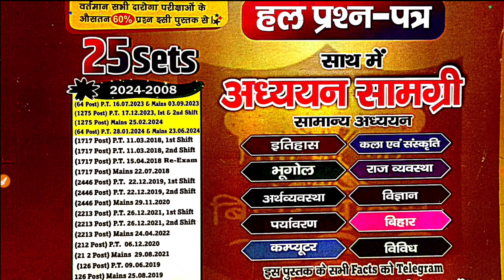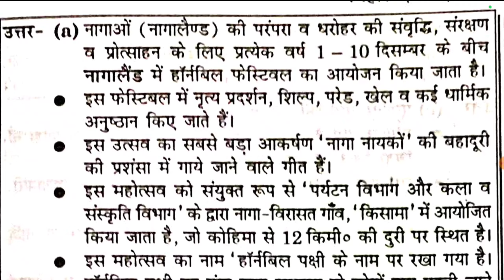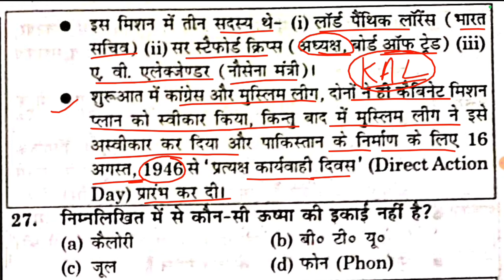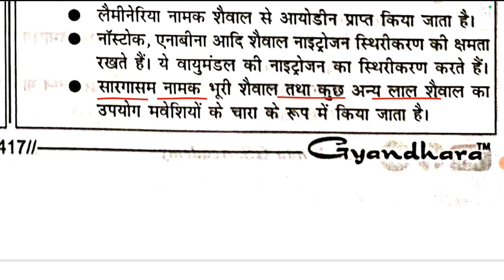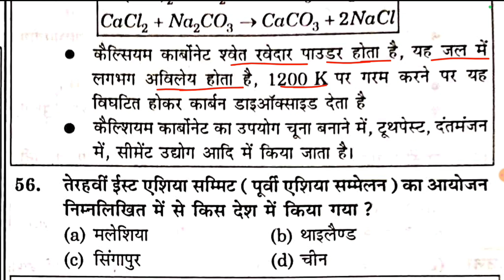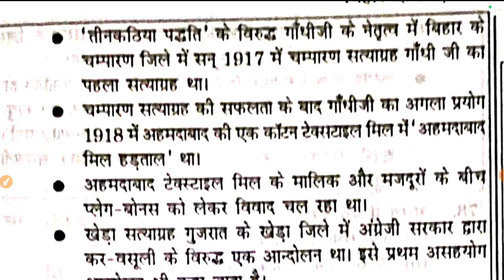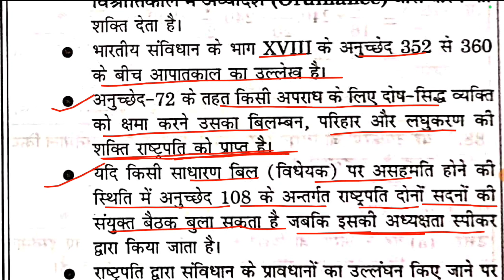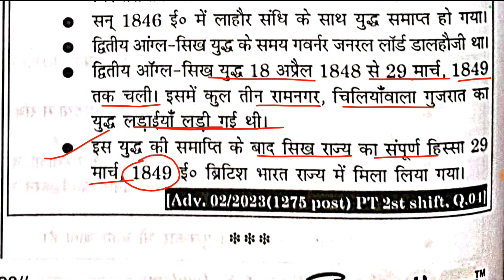Bihar Daroga Question Bank | Bihar daroga Gyan bindu gs 3rd edition | SET- 13 | 100 प्रश्न व्याख्या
Bihar daroga Gyan bindu gs academy new book